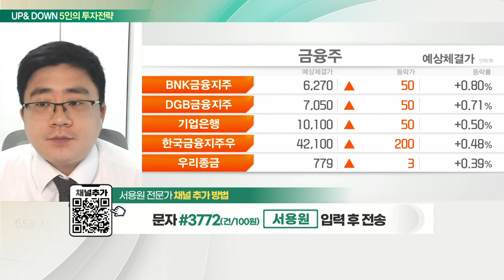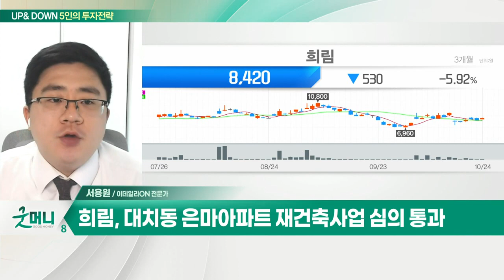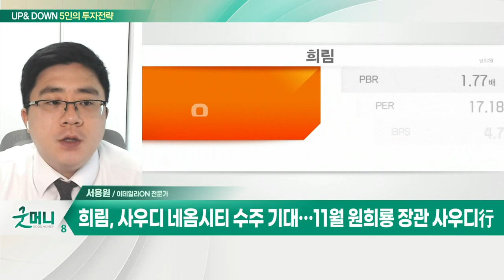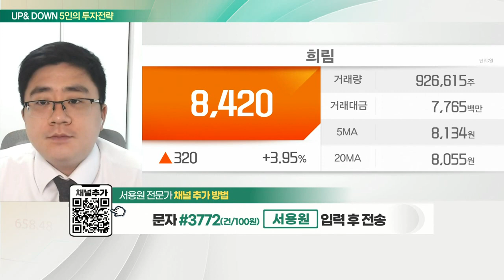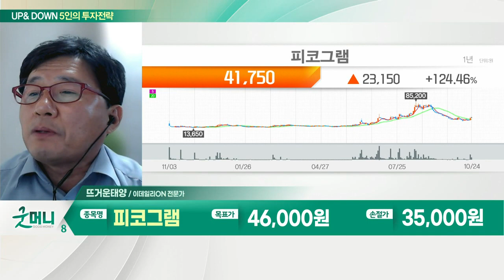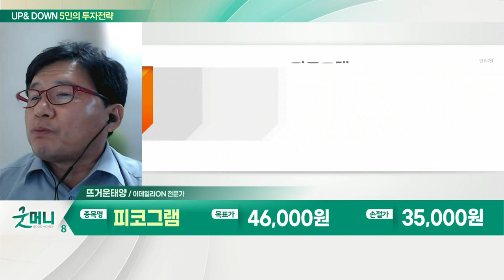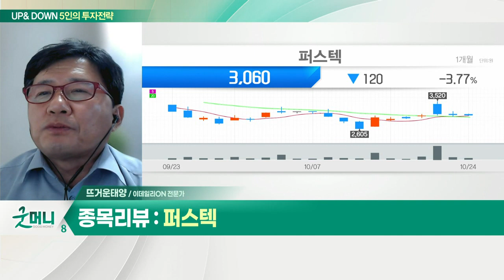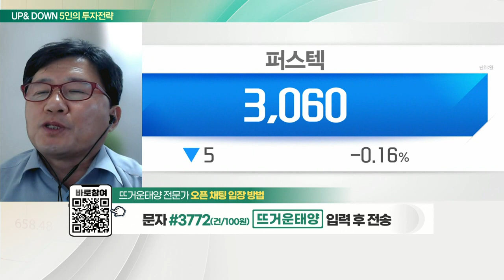희림(037440), 대치동 은마아파트 재건축사업 심의 통과/피코그램(376180), 국내 최초 원터치 체결방식 필터 개발 상용화_UP&DOWN 5인의 투자 전략 (20221025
Q. 증시, "반등 가능" VS "시장 불안 연장"… 전략은?
- 뉴욕 증시, 실적 기대감에 이틀째 상승
- 시진핑 3기에 美상장 中 5대 기업 75조원 증발
- JP모건 "펀더멘탈과 무관한 홍콩 하락은 매수 기회“
- 국내 증시, 상승 출발 예상… 中증시 영향 받을 것
- 4대 금융, 오늘 3분기 실적 발표… 금리 인상 수혜

Q. 상승 시동 건 美증시, 코스피 투심 회복 될까?
- 美증시, 인플레 공포 속 빅테크 어닝 기대
- 美상장 중국 기술주 '우수수'… 10% 이상 급락
- 코스피, 외국인·기관 '사자'… 2,230선 마감
- 고개드는 긴축 감속론·국내 자금시장 안정 대책 효과
- 중국發 증시 변동성 확대 주목해야

희림(037440)
- 대치동 은마아파트 재건축사업 심의 통과
- 사우디 네옴시티 수주 기대… 11월 원희룡 장관 사우디行
- 120일선 및 200일선 돌파 기대

피코그램(376180)
- 정수기 및 정수기 필터소재 개발·판매
- 국내 최초 원터치 체결방식 필터 개발 상용화
- 2022년 6월 전년동기대비 매출액 14.2% 증가
- 일본·태국 등 해외 수출 진행